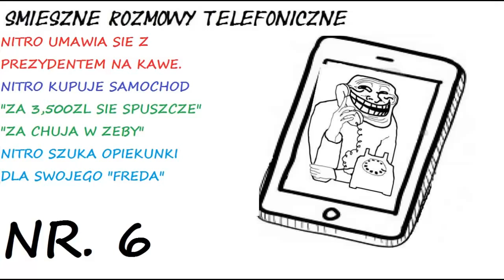[reupload] Śmieszne Rozmowy Telefoniczne - Kawa z Prezydentem / Samochód za ch..a w dvp3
Oryginalny tytuł (żeby YT nie dał +18 na film): Smieszne Rozmowy Telefoniczne - Kawa z Prezydentem / Samochod za chuja w dupe

UWAGA: nie zarabiam i nie czerpię żadnych korzyści ze wrzuconych filmów.
Wrzucam na wszelki wypadek, jakby filmu nie było.

Pierwotnie wrzucone: gdzieś w lutym/marcu 2013r.